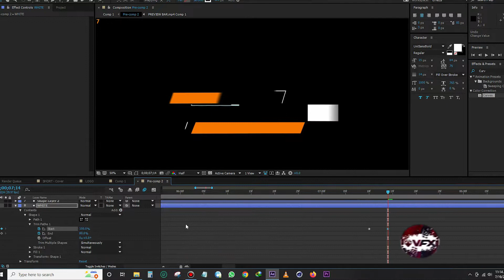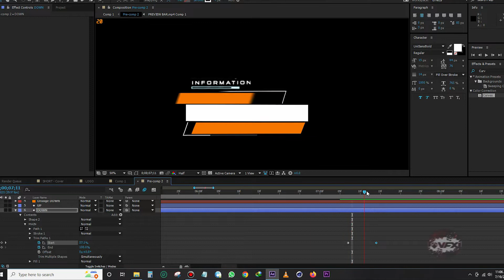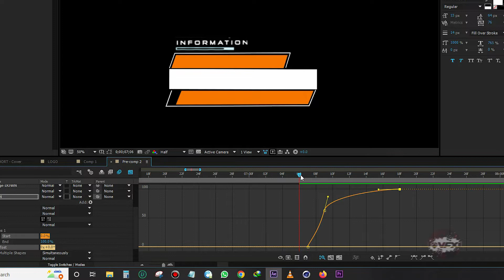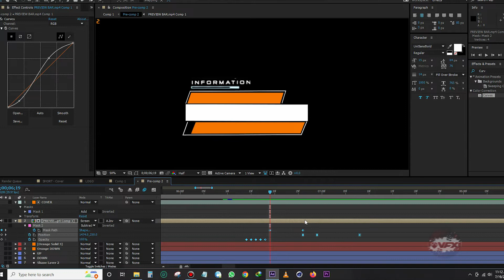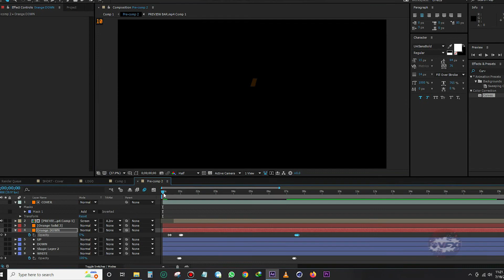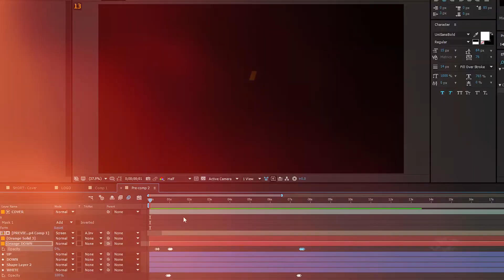PRO Side Motion - Template (2022) | Intro | after effects motion graphics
Hello everyone, I hope you are all doing well.  This motion template was made by me using After Effects, and it's extremely simple to create if you know what "Keyframing" is. It was created for beginners who want to create motion graphics in a professional manner.  🙂👓

Btc - bc1qaycpkfvn2k2g55fkce8p70hc03qwvvnjxcw2xq
Eth - 0x5eE6371E83dB16A0E7bC065E6ddc5bFCf8671662
Tron - TQ86p9RLC6sD94XRJSB87CqG7jEmQcK8Do
Ltc - ltc1qfcpqe00vg3g3v09037ql4s37aq4wgzzz0v8zaz

Your Queries 👓🎬

after effects motion grapahics
motion graphics
after effects
after effects motion graphics
sonduckfilm tutorial
tutorial
after effects tutorial motion graphics
after effects techniques
motion grapahics
motion graphics
after effects tutorial
after effects
motion graphics tutorial
motion design
learn motion graphics
sonduckfilm tutorial
motion graphics after effects
2d motion graphics
motion graphics
2d motion graphics animation
2d animation
best 2d motion graphics software blender
2d motion graphics software
best 2d motion graphics software
2d motion graphics in blender
2d motion graphics reel
cgma 2d motion graphics
motion poster
visal adare motion poster
ghost motion poster
first look
after effects vfx
visual effects
vfx
after effects tutorial
after effects vfx tutorial
adobe after effects
vfx breakdown
filmmaking
after effects free
adobe after effects free
vfx
vfx breakdown
hollywood vfx
movies vfx
vfx effects
vfx artists react
before and after vfx
what is vfx
vfx react
visual effects
2d animation
animation
amanda the adventurer animation
animation meme
amanda and wooly animation
animationmeme
minecraft animation
nutshellanimations
animation video
left or right amanda the adventurer animation
amazon prime ipad animation procreate logo and turning off
blender animation
blender 3d
simple blender animation projects
blender tutorial
animation
blender animation tutorial for beginners
3d animation
c4d
cinema 4d motion vfx
motion tracking
3d
vfx for games
unity tutorial
game effects
unreal engine